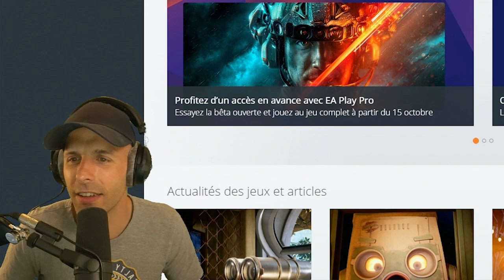Ce BATTLEFIELD en 2021 ? Ça donne quoi ?